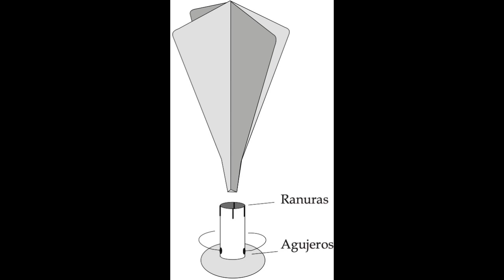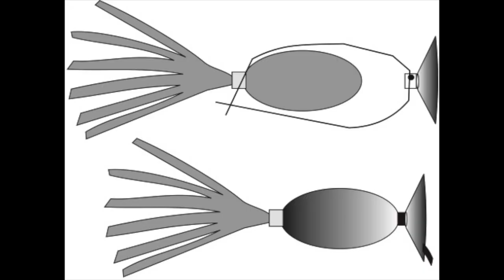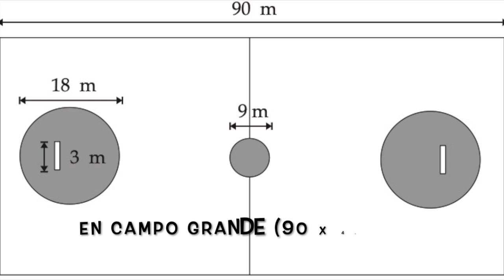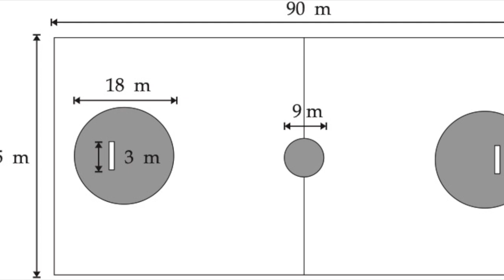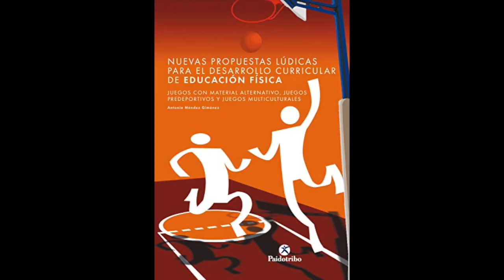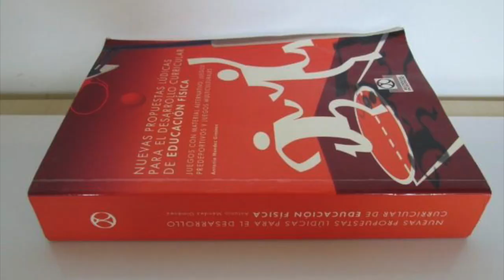AEROSPORT: Deporte alternativo en educación física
El aerosport es un deporte de invasión poco conocido y practicado en nuestro entorno que puede enriquecer las clases de Educación Física. Se juega con un móvil con forma de dardo (aeroflite) y una pala (aeropad) que se fija en la mano no dominante. Su singularidad radica en que cada jugador envía el dardo con la mano libre y lo recibe cuando se adhiere a la pala por el efecto de succión de la ventosa. En este vídeo propongo autoconstruir ambos implementos con recursos reutilizados (cartón, bolsas, botellas, tubos…) al objeto de introducir al alumnado en experiencias novedosas y gratificantes en torno a esta modalidad. Asimismo, muestro secuencias del juego y describo las principales reglas aplicadas en el contexto escolar. Otro deporte singular más para tu repertorio alternativo.

Música
Lyqwyd Music | "All My Life" by LiQWYD
Watch:

 • LiQWYD - All my l...

Music | "Sunset Sax" by LiQWYD
Watch:

 • LiQWYD - Sunset S...